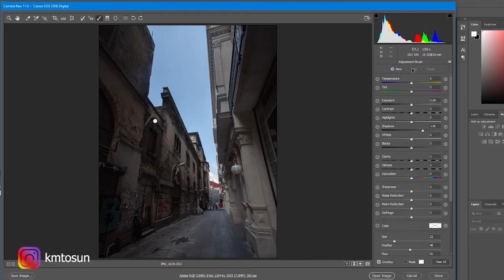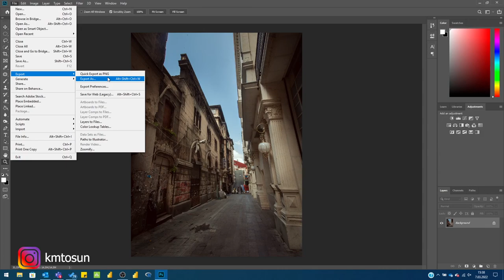SADECE! CAMERA RAW ile Photoshop'ta fotoğraf düzenleme.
Bu haftaki videomda ise kısaca Camera Raw ile Photoshop'ta fotoğraf nasıl düzenliyorum onu aktarmak istedim.
Beğenmeniz dileğiyle.